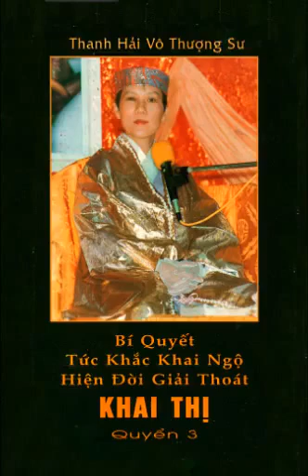Phật Chỉ Độ Người Có Duyên - Quyển Khai Thị 03 ( bài 06 ) - Sư Phụ giảng tại Houston, Texas, Hoa Kỳ